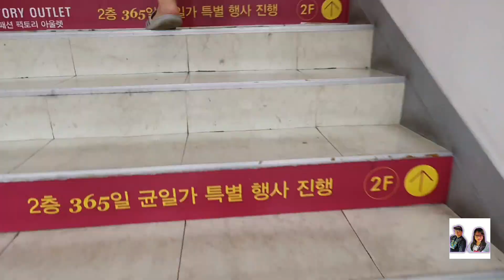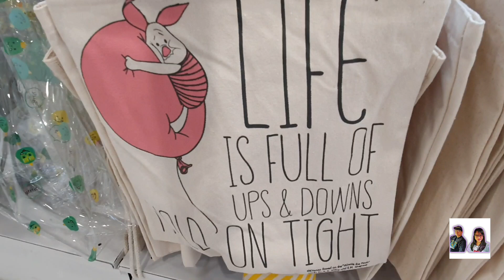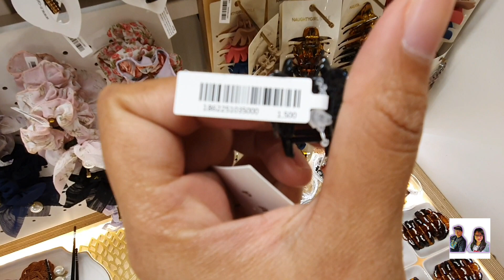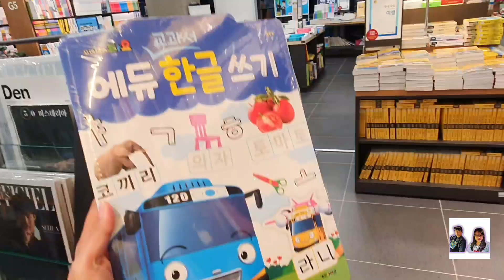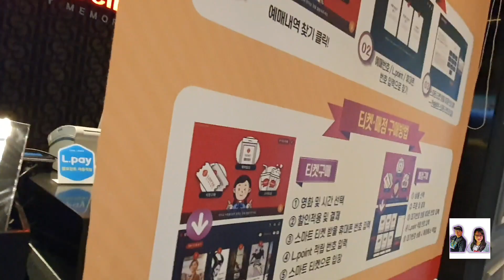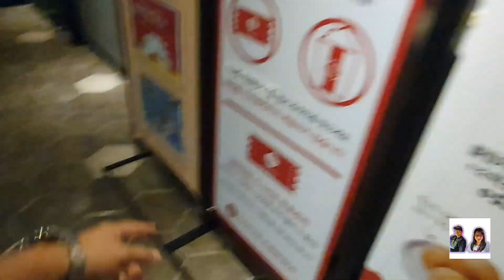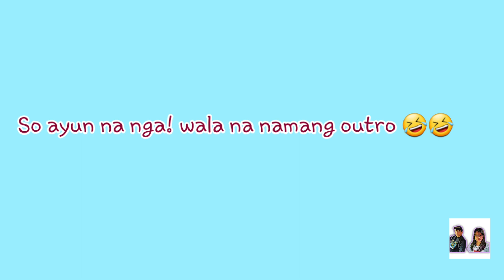Window shopping || Korean Theme Park || Korphil Usual Date|| Bing of Jun 🇰🇷🇵🇭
KOREAN AND PINAY COUPLE❤

Sharing our love, life, travel, food, experience and gala with kalokohan with you guys. Hope will inspire and entertain all of you.

Kamsahamnida!